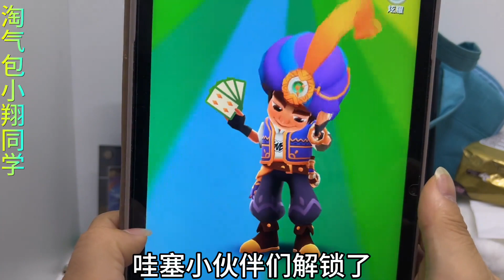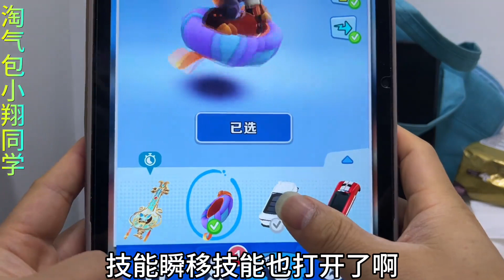老爸第一次玩地铁跑酷，用钥匙解锁魔术师杰克皮肤，还挑战躲金币